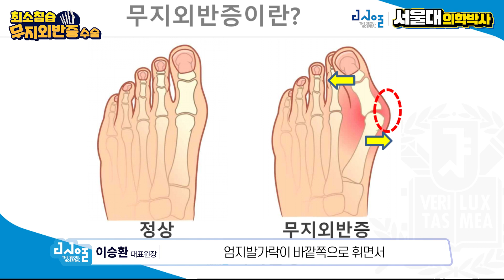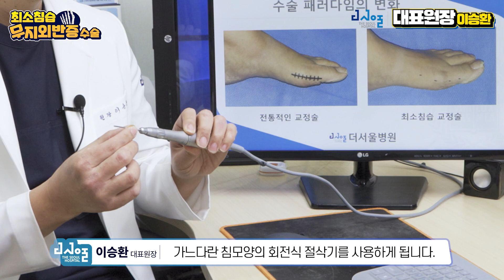무지외반증 수술, 흉터와 통증 모두 잡을 수 있다면?! 최소침습 수술!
무지외반증 수술 이전에 많이 걱정하는 부분이
흉터와 통증 때문인데요.

보고된 것만 100개가 넘는 무지외반증 수술법,
그중에서도 흉터와 통증을 모두 잡을 수 있는 수술법이 있다면?!

더서울병원 이승환 대표원장이 알려주는 무지외반증 최소침습 수술!
함께 보시죠 ~ 👀

00:00 인트로
00:09 무지외반증이란?
01:44 전통적 수술법과의 차이
02:49 최소침습수술이란?
03:48 최소침습수술을 하는 이유

A. 서울특별시 성북구 아리랑로 16, 새마을 금고 건물 3~7층 (4호선 성신여대입구역 6번출구)
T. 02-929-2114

A. 16, Arirang-ro, Seongbuk-gu, Seoul, Republic of Korea 3rd~7th floor
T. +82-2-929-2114